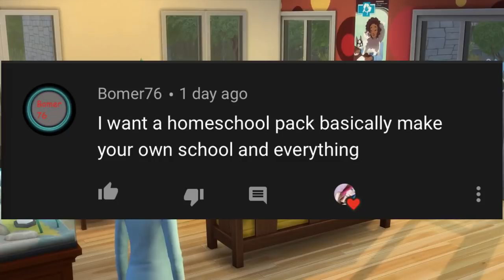GENERATIONS IS OFFICALLY NOT THE NEXT EXPANSION PACK😭 + Band Pack? Let's Talk About It!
♡Hey Fantacorns! Welcome to another Sims 4 discussion video about the new info we recently found out from The Sims on twitter! They've let us know all the content we're getting over the summer, along with some hints to indicate what we may be getting. What do you guys think the game pack and expansion pack is? Could it be music related? Bands? Could they be throwing us off with the expansion pack hint?

♡SOCIAL MEDIA♡

♡FAQ♡
- What mic do you use?
♡ Rode Podcaster
- What editing program do you use?